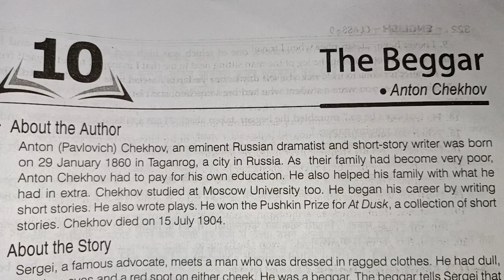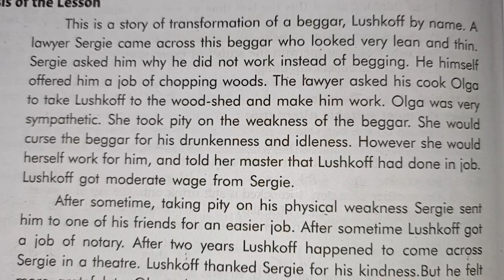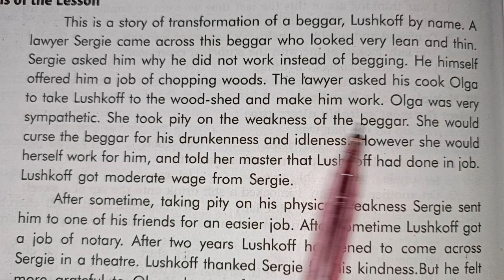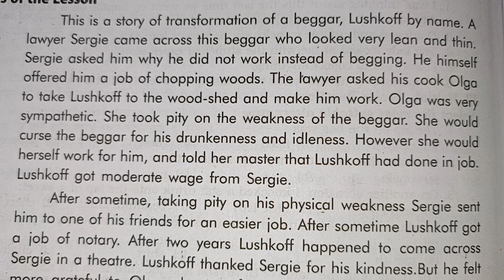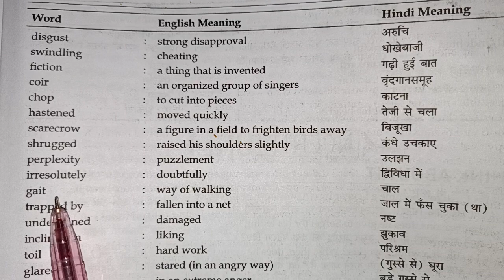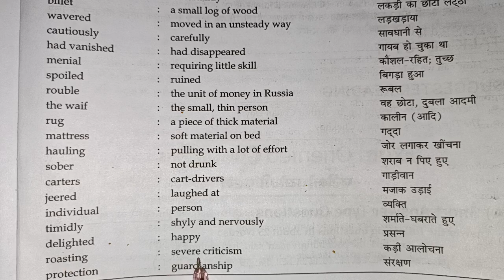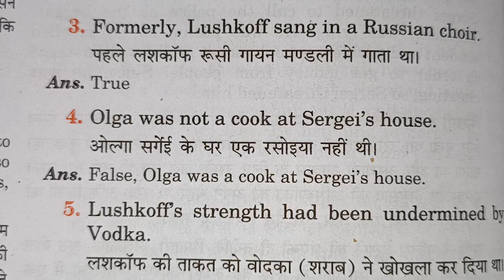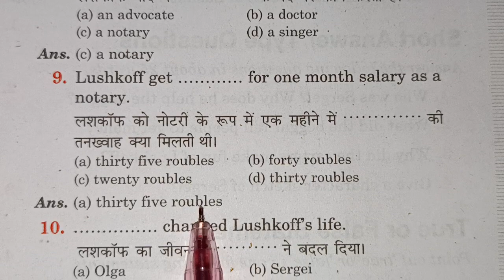Class 9 English (Moments) Lesson 10 : The Beggar (Anton Chekhov) a to z solution direct #